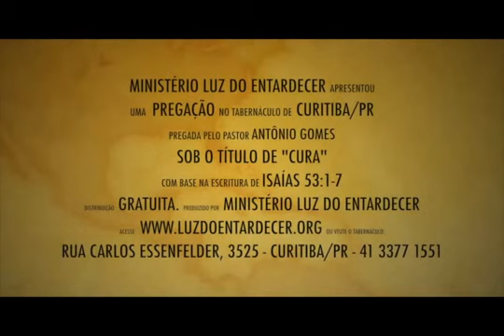Cura - Pr Antônio Gomes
Mensagem: Cura, pregada no Tabernáculo em Curitiba/PR, pelo pastor Antônio Gomes, de Rolim de Moura/RO, no dia 23 de setembro de 2012.